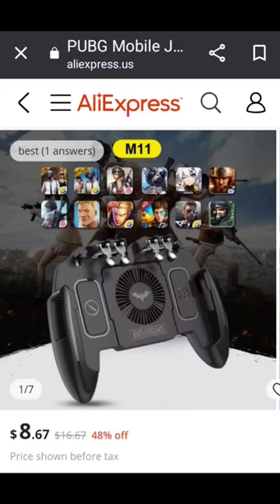FPS controller for mobile. what I use for Super Mecha Champions 😏